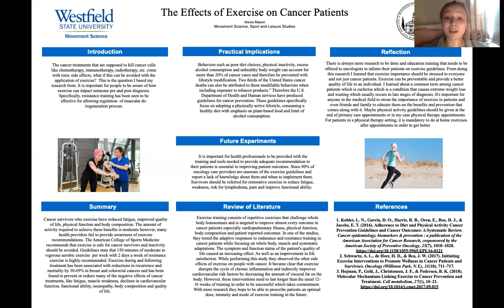The effects of exercise on caner patients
The cancer treatments that are supposed to kill cancer cells come with toxic side effects. The research provided shares exercise guidelines for patients and the effects it can have on the body.